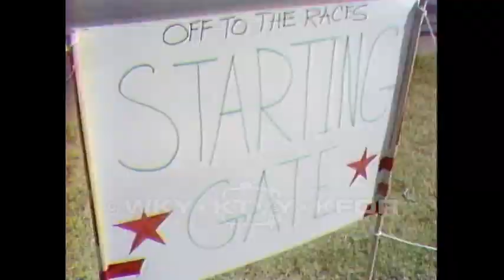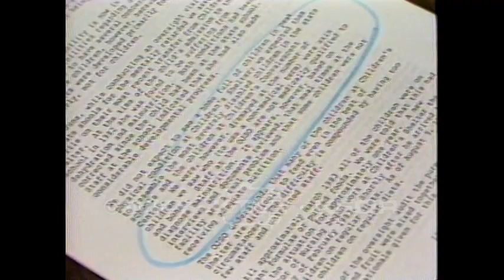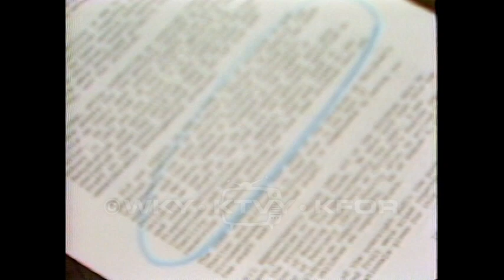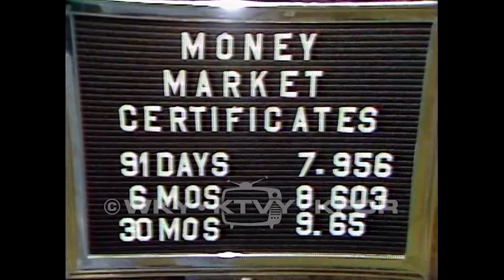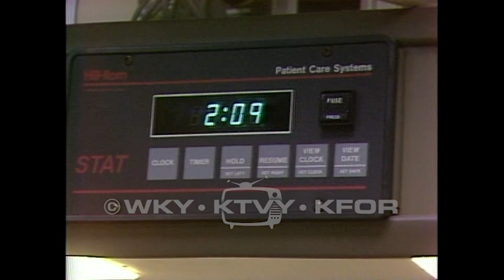Tape 917. 1983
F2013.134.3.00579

Description: 1. Story about the prison population, as it relates to the Connors Correctional Center riot court case. Footage of an interview with a witness discussing potential decreases in the population leads into footage of courtroom illustrations with VO related to testimony concerning false information. 09/24/1983; 2. Fuller story detailing court proceedings regarding OG&E's desire to raise rates for customers in spite of the Attorney General's disagreement. 09/27/1983; 3. Footage of college students walking to and from class. Cuts to interview with a man who explains why some a recent proposal to the Governor is a good one. 09/28/1983; 4. Story about the YWCA and their regular sessions for battered women, focusing on Self-esteem and moving forward. Interviews with several participants are intercut with footage of a meeting. 09/28/1983; 5. Courtroom illustrations highlight the VO explaining the events of court. Gov. Nigh is shown on the stand and in interview afterward, extolling his position. A brief interview is featured. 09/29/1983; 6. South May fire - Story about a fire, featuring footage of fire fighters putting out the fire. An interview with a rep, where he explains what has made this so difficult to fight. 09/30/1983; 7. Story about a plan to let non-violent prisoners out to work community service until the end of their sentences. Interview with the head warden has him explain this plan. 09/30/1983; 8. Footage of a fundraiser for the Oklahoma Children's Hospital, featuring music and games. Footage of several people playing a horse racing game features prominently. 10/01/1983; 9. Story following up on claims that a DHS backed children's home were not taking care of the children under their protection. Footage of several workers in the home with the children they care for speaking up about these charges, as does the supervisor in a short interview segment. 10/02/1983; 10. Story about several upcoming deregulations in the banking sphere, with interviews with two different bankers, who seek to explain what this means for consumers. 10/03/1983; 11. Story about several local TV and Radio personalities working a fundraiser by acting as waiters and servers in a restaurant. 10/03/1983; 12. Story about the expansion of the Baptist Burn Center, featuring footage of the ribbon cutting and shots of some of the new and updated equipment the center has to offer. 10/04/1983; 13. Footage of Bob Hope seeing the sights of OKC, with a brief clip of some of a performance. 10/04/1983; 14. Footage of the naming dedication of the Eye Center at Presbyterian Hospital, featuring Bob Hope and some of his comments. 10/05/1983; 15. Kerr McGee fire 6am - Story detailing the known details of a fire in a Kerr-McGee office. Interview with a fire official, who explains why they had to approach the blaze in the manner they did. 10/05/1983; 16. Manhunt over (Sapulpa people) 5:30pm - Story detailing the events following the apprehension of a shooting suspect, thought to be involved in the death of a police officer. Interviews with an area man and an employee at the bank are intercut into the story. (no date); 17. Foreign cars 5pm - Story detailing Foreign Car lot owner's concerns about trade restrictions and their impact on sales. An interview with one such owner fills out the story. 10/07/1983; 18. Whooping cough 5pm - Interview with a priest, who discusses the decisions behind offering vaccination clinics in the evenings for those that have trouble getting them otherwise. 10/10/1983; 19. Local missing kids 10pm - Story about a woman who is having to fight to get her children back from their biological father in Washington. Interviews with the mother and her council fill out the story. 10/10/1983; 20. Doggie biker 5pm - Footage of a man riding his motorcycle with his dog. 10/12/1983; 21. City tax folo 5:30pm - Story detailing OKC City Council's move to pass a Penny sales tax and what they hope to use the future earnings on. 10/13/1983

Sapulpa (City), in Oklahoma (USA)

Extent (quantity/size): 0:31:01

Subjects: Attorney General / Banks and banking / Baptist Hospital Burn Center / Battered women's shelters / City council members / Community service / Datsun automobile / Deregulation / DHS / Firefighters / Higher education / Kerr-McGee Corporation / Linda Cavanaugh / Manhunt / Missing children / OG&E / Oklahoma Children's Memorial Hospital / Penny sales tax / Presbyterian Hospital / Prison population / Prison psychology / Prison Work Program / Rate increase / Self-esteem / Single mothers / Television news programs / Trade restrictions / Tranquilizers / University of Oklahoma / Vaccinations / YWCA